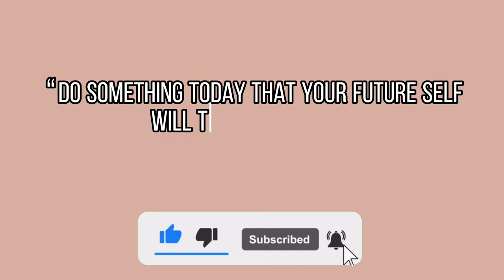How to find an apartment in Canada|Renting in PEI (highly requested)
This is my most asked question EVER! I detailed my experience as well as dropped some tips and tricks that I used. Hope this helps somebody.

I woke up at 6 am to film, don’t make this flop guys lol.

Late upload because I am exhausted 😩. Share, share, share

Make sure to watch until the end and drop some engagement 🥹

Have questions? Shoot me a comment (I respond faster here). Private Questions?

Music Creds:🎶

I love y’all fr 🥹